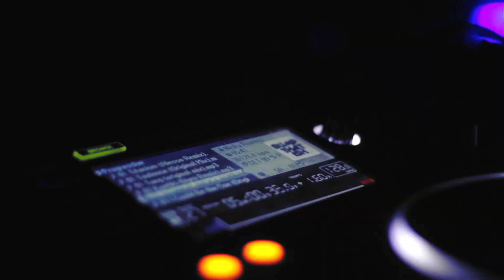TRIP FESTIVAL Aftermovie ®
Trip Festival Chile // After Movie oficial. Para los que disfrutaron y también para los que se perdieron este gran festival con diversos estilos musicales presentes en un solo lugar. Esto fue lo que ocurrió (Santiago, Chile.)

* MUSIC PLAYLIST AFTERMOVIE:
1.- Tomas Esguep - OH (Original Mix)
2.- Vives & Forero Viwayef ( DA5R remix)
3.- DiegoMolinams & Inguerzon - Kidz (Original Mix)